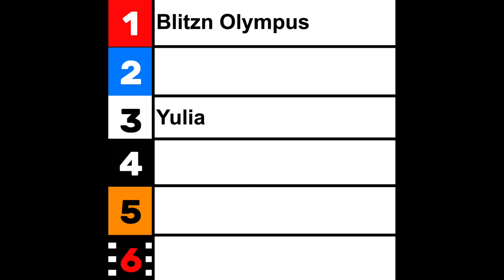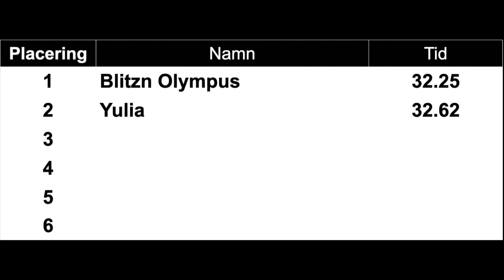Lopp 10 Antes kvallopp 5